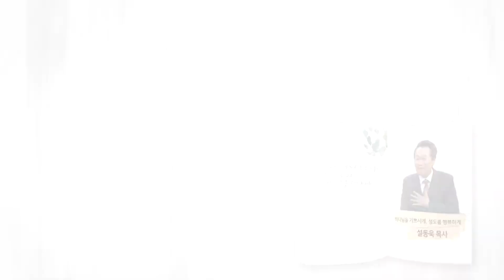하나님을 기쁘시게, 성도를 행복하게┃예정교회 설동욱 목사┃C채널 [힐링토크 회복 플러스] 408회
[힐링토크 회복 플러스]
하나님을 기쁘시게, 성도를 행복하게

방송시간
본방 : (수) 오전 11시
재방 : (목) 오후 3시
출연자 : 설동욱 목사

* 시청방법
- IPTV: KT Olleh TV 235번, SKB Btv 304번, LG U+ 272번
- 케이블: 티브로드 227번, LG헬로비전 290번, 딜라이브 305번, 현대HCN 548번, CMB 97-2번